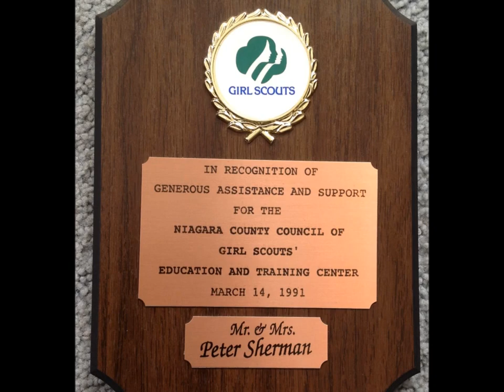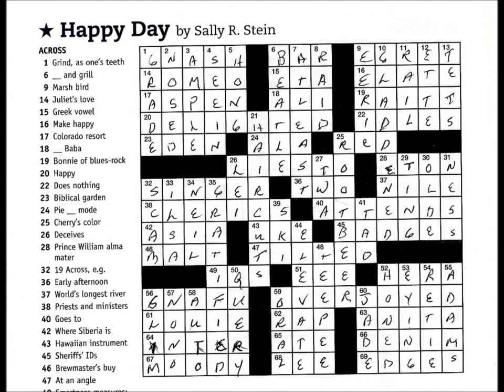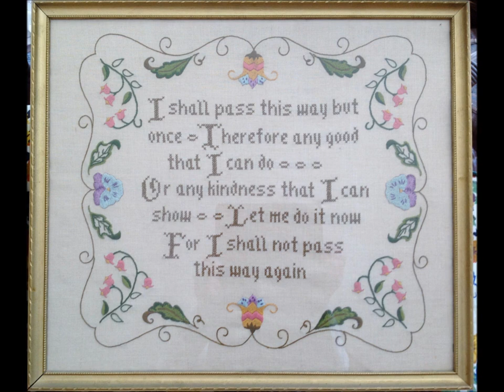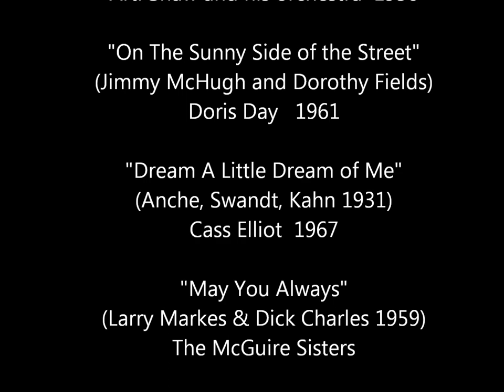Esther's Sherman's Photo Eulogy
Photos from  Esther Sherman's long and loving life.